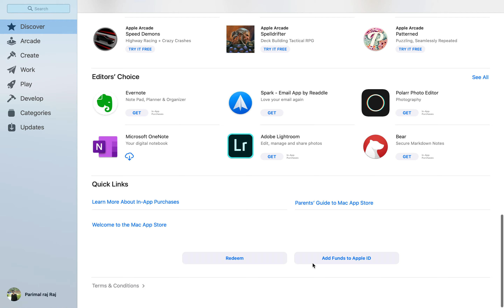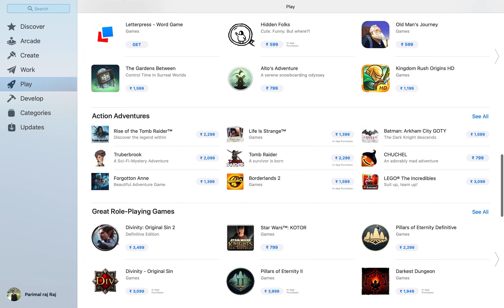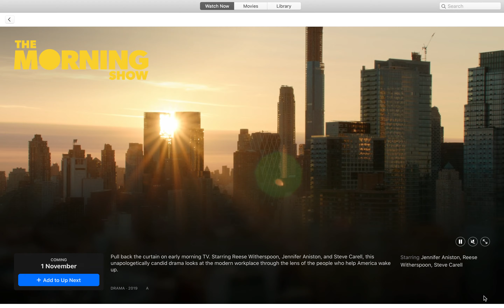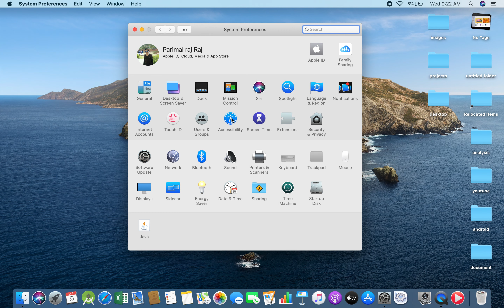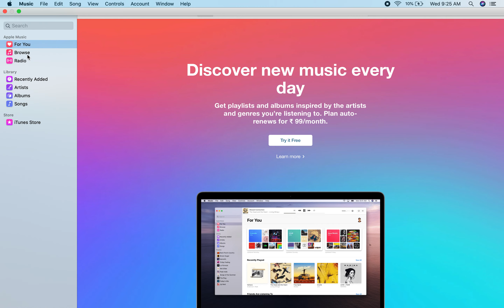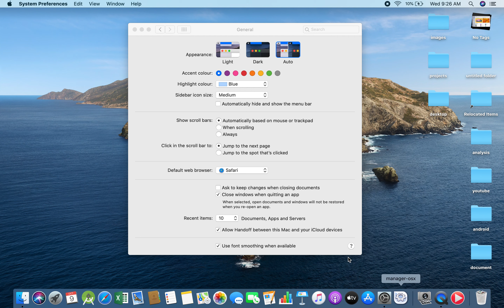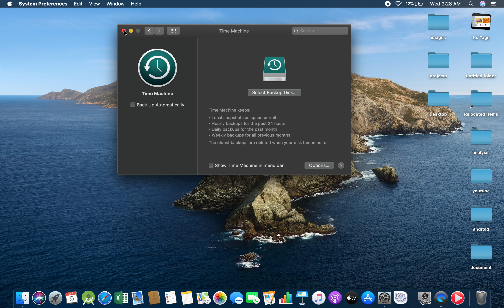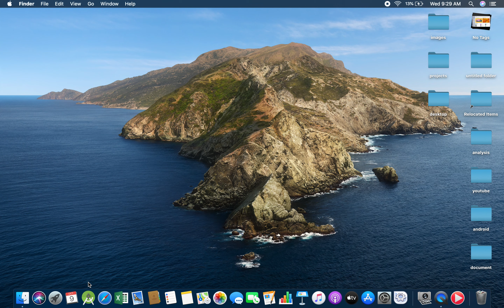maco os catalina complete review